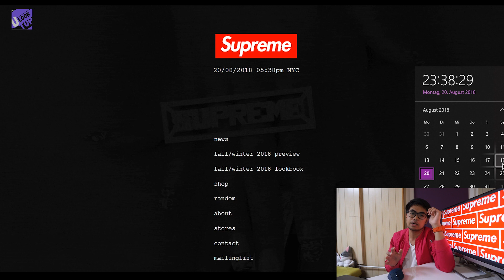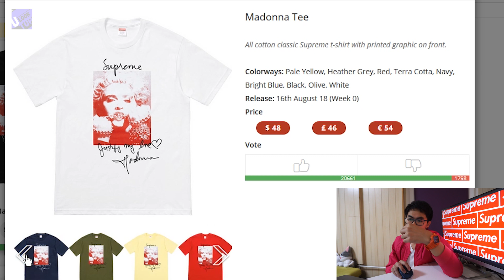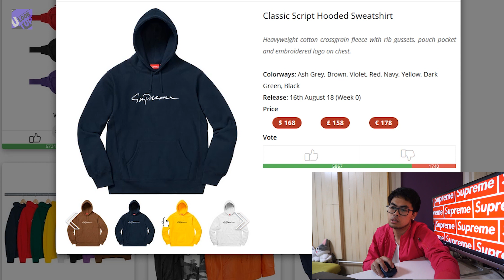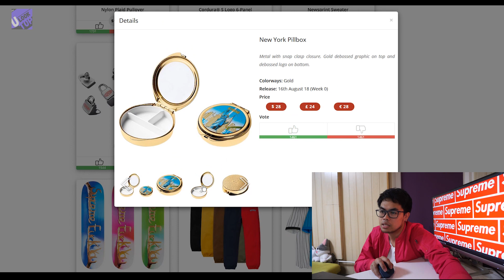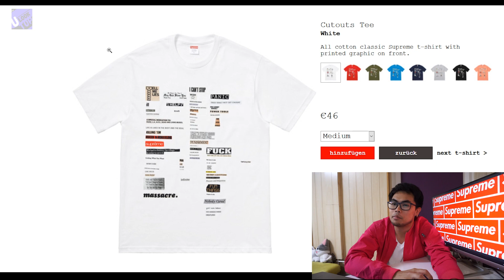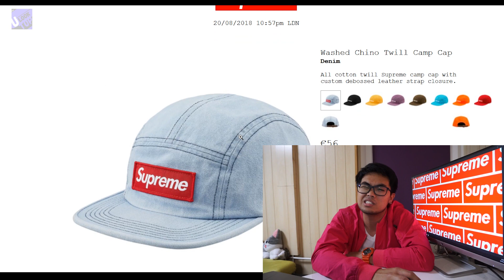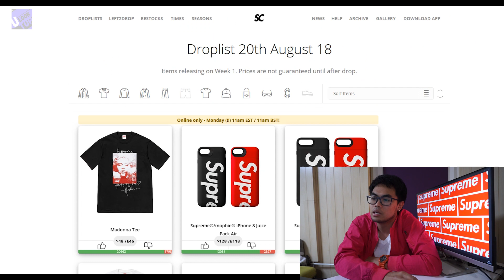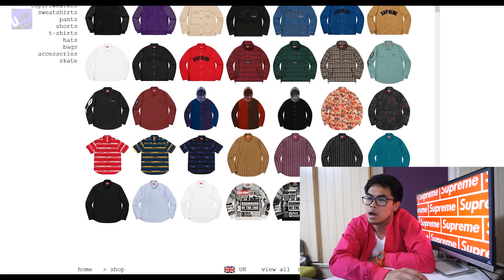ระวัง!! โดนป้ายยา supreme (ซูพรีม) ของใหม่ดีต่อใจ Fall Winter 18 week 1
มันกลับมาแล้วหลังจากที่หายไปเกือบ 2 เดือน supreme (ซูพรีม) ออกคอลเลคชั่นใหม่ Fall Winter 18 week 1 บอกเลย สวย และดีมาก
ช่วงนี้ของยังพอมีในเว็ป ใครอยากได้ราคาป้ายและมีคนรู้จักอยู่เมืองนอกอย่าช้า รีบจัดเลย...ไม่งั้นจะเสียใจ
วันนี้ผม ไม่ได้มากด เพราะกดไปก่อนแล้ว แต่ดันลืมถ่าย 555+
ผมจะพาทุกคนมา update ของใหม่กัน ว่าอันไหนดี อันไหนปัง
คลิปนี้อาจจะพูดผิดหรือข้อมูลไม่แน่ก็ขอโทษล้วงหน้าด้วยนะครับ...
แวะมาทักทายกันได้ที่